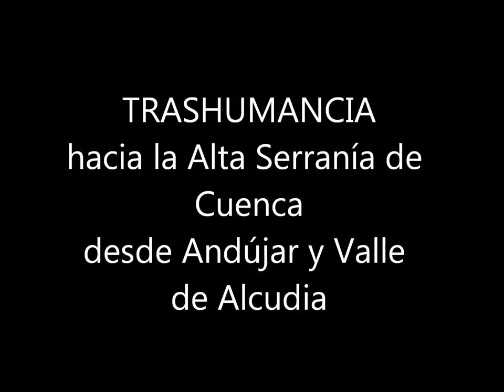Trashumancia 2012: paso del Chantre hacia la Vega del Codorno en la Serranía de Cuenca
Paso del ganado trashumante por la zona del Chantre, cañada Real Rodrigo Ardaz, en la carretera de Cuenca a Tragacete, procedente de Andújar (Jaén) y Valle de Alcudia (Ciudad Real), dirigiendose a  la Vega del Codorno junto al río Cuervo en la Alta Serranía de Cuenca, el domingo 3 de junio de 2012.

(Texto extraido de II JORNADAS Y RECREACIÓN EN VIVO  DE LA TRASHUMANCIA "RECUPERAR LA TRASHUMANCIA Y SUS ANTIGUOS CAMINOS" de la Asociación para el Desarrollo Integral del Campichuelo Conquense (ADICAC)

 "La Trashumancia, el paso de ganado desde las dehesas de invierno a las de verano, y viceversa, ofrece grandes beneficios, puesto que permite un uso extensivo y óptimo del territorio, previene incendios, facilita la recuperación del terreno en otoño y contribuye a diversificar y conservar hábitats de alto valor ambiental.

 Las vías pecuarias dependiendo de su categoría se clasifican en Cañadas (primer orden, 90 varas, unos 70 m de anchura), Cordeles y Veredas.

Las Cañadas Reales, según Real Cédula de la Mesta para la regulación del tránsito de ganado se crean en la edad media, aunque ya en el paleolítico se realizaba esta práctica.

 La Cañada Real Rodrigo Ardaz nace en Guadalajara, en el puente de Rodrigo Ardaz, donde se une con la cañada Soriana Oriental.

Atraviesa la provincia de Cuenca por Cueva del Hierro, Masegosa, Alto de la Vega, Collado del Vasallo, Halconera, Arroyo de las Truchas, Las Majadas, Portilla, Villalba de la Sierra, Sotos, Mariana, El Chantre, Embid, Chillarón, Villar de Olalla (Puente de Palmero donde se une a la cañada de los Chorros, también llamada Conquense). Continúa hacia Las Pedroñeras y Las Mesas, entrando en Ciudad Real por Socuéllamos y en Cuesta se divide hacia el Valle de Alcudia por un lado y por otro hacia Linares.
Con unos 800 km se considera la más larga  y una de las mejores conservadas."